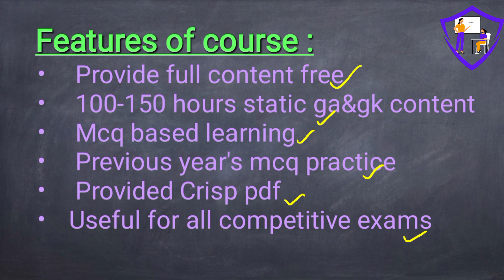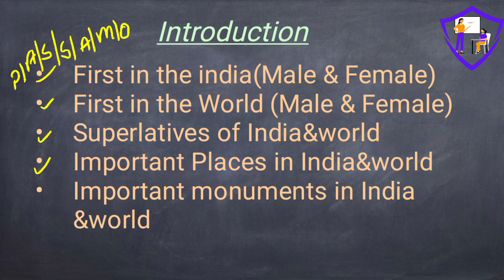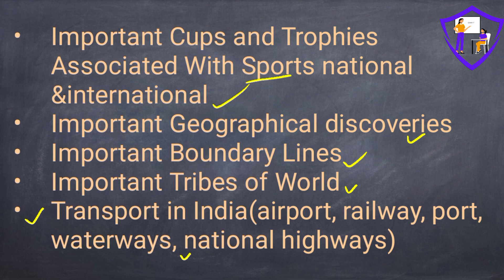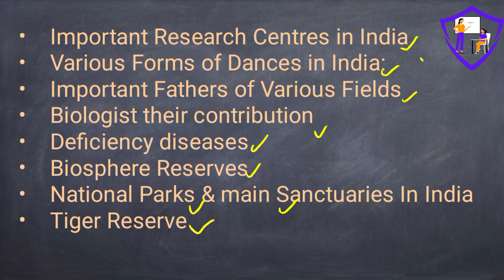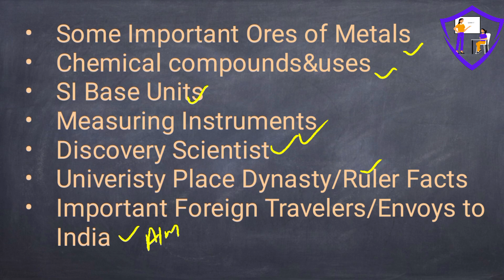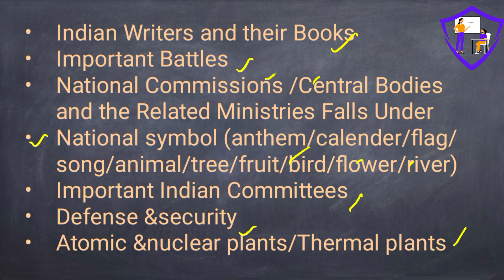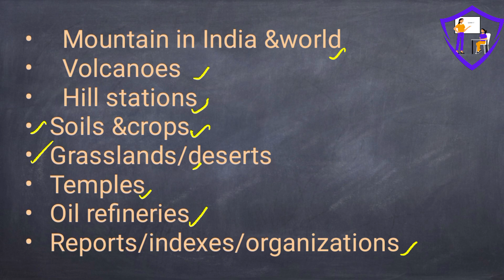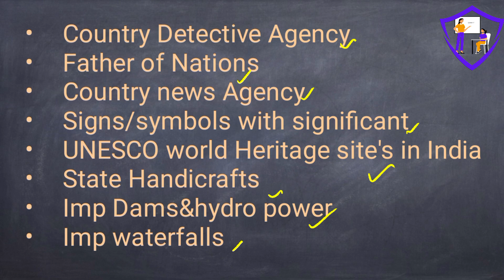COMPLETE GK/GS TELUGU/ general knowledge course in telugu for all competitive exams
Teacher:- About Guruji Education channel(Telugu) : Here you will find
👉General knowledge
👉Current Affairs
👉History
👉Art& culture
👉Polity
👉Geography
👉Economics
👉Physics
👉Chemistry
👉Biology
👉Computer
👉Science & Tech
👉DM
👉Internal security
👉IR
👉Indian Map&World Map
👉Social education videos and
👉etc.

        Best Government Exam Preparation free Channel in the Telugu language.Prepare for the following Exams with us -
👉UPSC
👉APPSC
👉TSPSC
👉SSC
👉NTPC
👉Airforce
👉NDA
👉CDS
👉CAPF
👉Police Constable
👉Sub-Inspector
 👉Group (1, 2,3, 4)
👉VRO
👉Grama Secretariat
👉TET
👉SET
👉IBPS
👉SBI
 👉RRB NTPC
👉Railway Group D
👉SSC(CGL/MTS/CPO/JE)
👉SSC constable.

        we are trying hard to make error free videos ,but if any errors there these channel does not responsible.